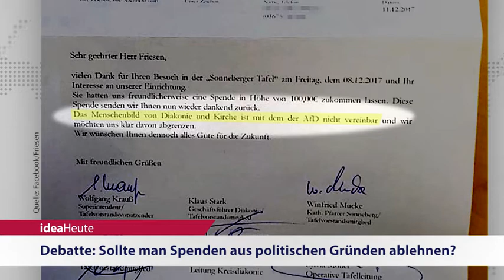ideaHeute 10 01 2018 - Weltverfolgungsindex - Syrien - Spenden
Open Doors: Weltverfolgungsindex ist Hilferuf verfolgter Geschwister - Papstbotschafter: Die Christen werden in Syrien gebraucht - Debatte: Sollte man Spenden aus politischen Gründen ablehnen?